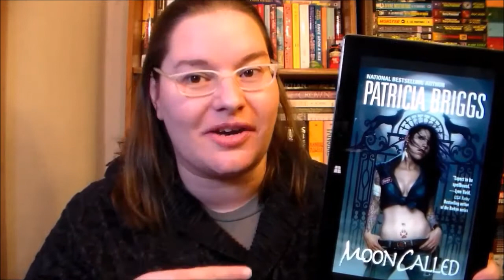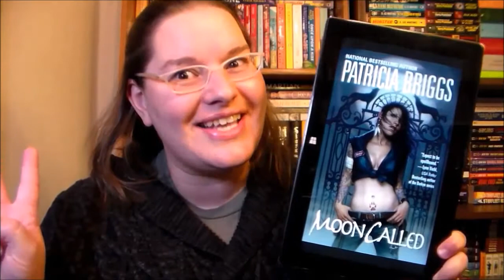Moon Called by Patricia Briggs, Mercy Thompson #1 ~book review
Mercy thought she had enough weird on her plate.  She's a shapeshifter that can turn into a coyote, her former boss is a gremlin, her next door neighbor is the alpha of the local werewolf pack.  When a new werewolves shows up her mechanic shop, Mercy finds herself in a new level of weird and new trouble.

Audiobook read by lorelei King